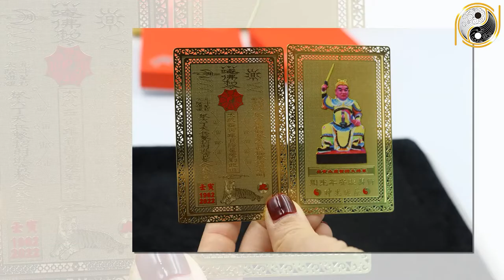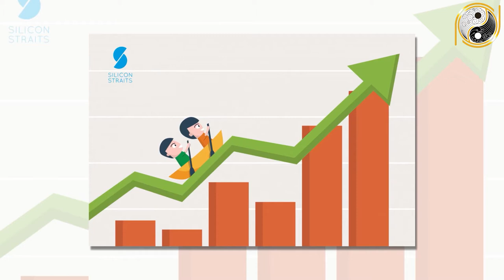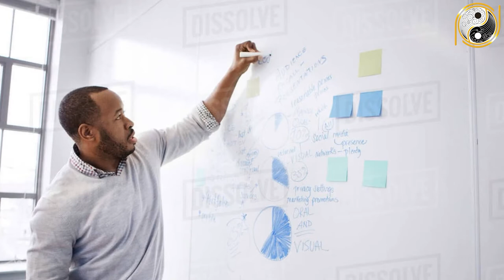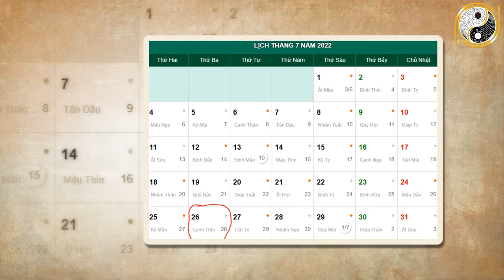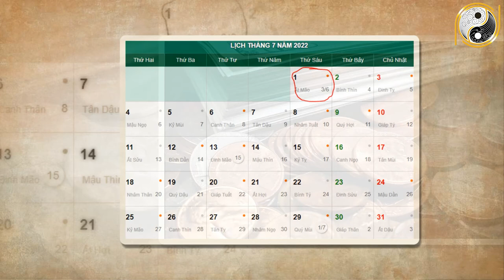Tháng 6 ÂL Năm 2022 Mậu Tuất 1958 KHỔ TRƯỚC SƯỚNG SAU, CÀNG GIÀ CÀNG GIÀU CÓ, TIỀN VÀNG NGẬP KÉT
01. Linh phù giải hạn
02. Hồ lô hóa giải Ngũ Hoàng
03. Mai Hoa Phú Quý
04. Gương bát quái tinh cầu
05. Kim bài thái tuế 2023
06. Vòng tam hợp Dần Ngọ Tuất
07. Vòng tam hợp Thân Tý Thìn
08. Vòng tam hợp Hợi Mão Mùi
09. Vòng Tam Hợp Tỵ Dậu Sửu
10. Bát bảo tâm kinh
11. Minh Quang pháp bảo cầu
12. Minh Quang pháp bảo lục giác
13. Tỳ Hưu Lộc Tài (Đồng)
14. Tỳ Hưu Khai Vận ( Bạch Ngọc)
15. Bách Niên Tụ Tài ( tụ tài lộc)
16. Song long ngọc ấn ( ấn thăng quan)
17. Kim bài ngũ Lộ Thần Tài
18. Hồ lô bình an ( treo xe)
19. Móc khóa văn xương
20. Ống bút văn xương gỗ đào
21. Bút văn xương gỗ đào
22. Bút văn xương gỗ đào nhỏ
23. Hoa mai kim tiền ( mạ vàng )
24. Các vật phẩm phong thủy khác Tháng 6 ÂL Năm 2022 Mậu Tuất 1958 KHỔ TRƯỚC SƯỚNG SAU, CÀNG GIÀ CÀNG GIÀU CÓ, TIỀN VÀNG NGẬP KÉT